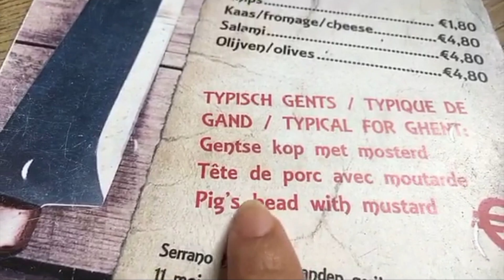Vintage Sex Toys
Exploring exciting toys and tools in an old Ghent castle.